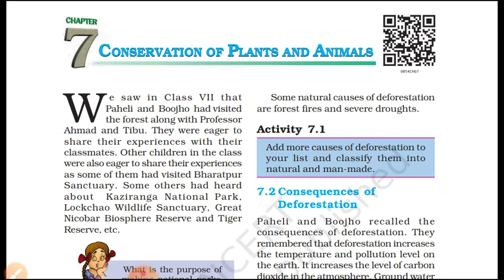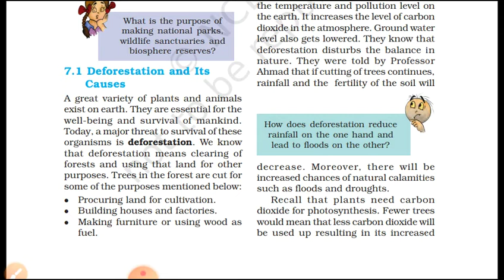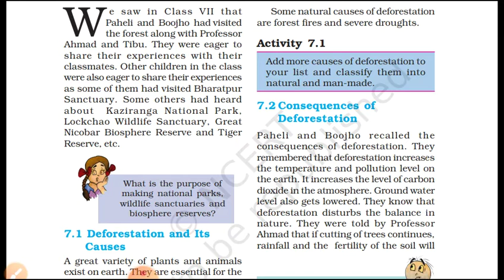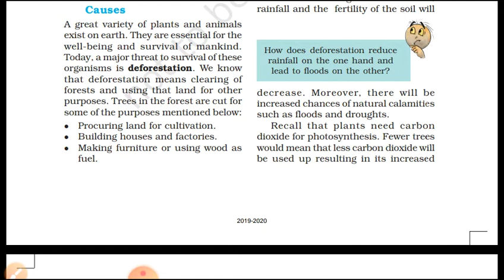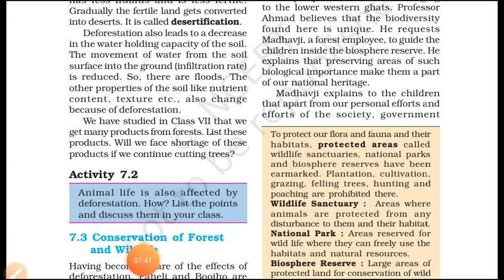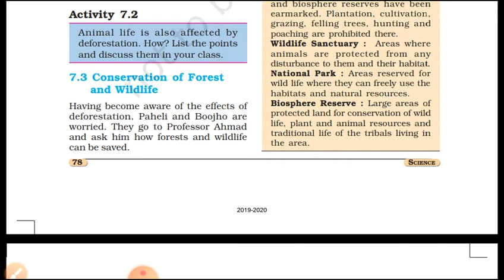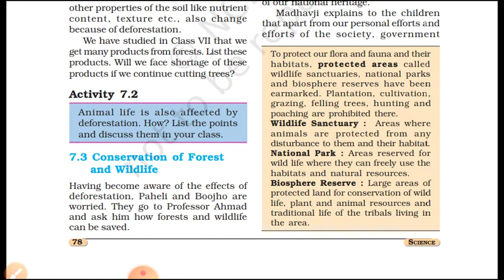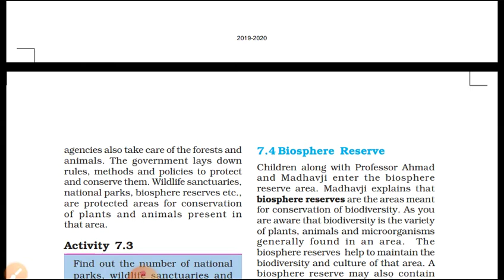Class-8th Science Chapter-7th conservation of plants and animals part -1